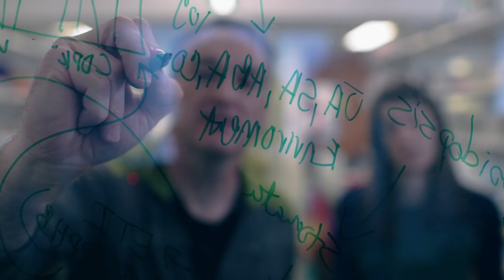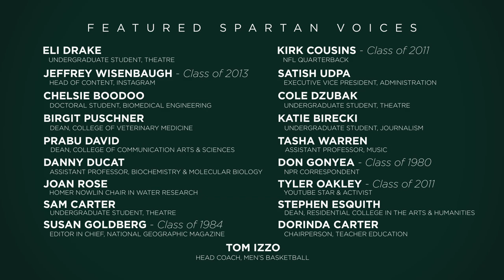You Are a Spartan | Michigan State University Fall Welcome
A new year begins today at Michigan State University. MSU is a place full of possibilities, promise and people determined to make a difference. You are part of something bigger here. And when you leave, you will be ready to change the world. Because you are a Spartan, and Spartans Will.